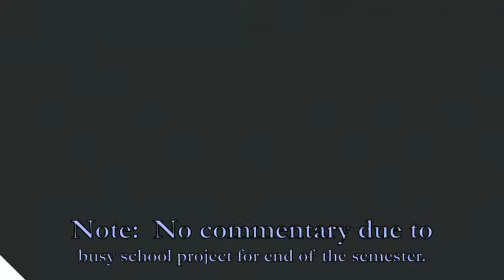Dominating Fashion - The Crew 2 Gameplay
So for most of these races that I am currently doing, I am just grinding the races that are not that difficult to get 1st place on.  The thumbnail with the football in the air with two off-road trucks clashing is just what is expected in this entertaining duel.

WhatiFRacing
RealRadman
WindVow8820

Photo Credits (Thumbnail):  The Crew 2 Logo - commons.wikimedia.org (Wikimedia Commons)